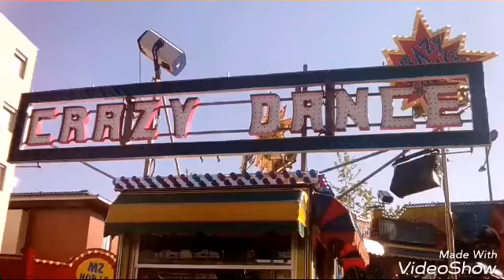Fête foraine Vienne (38)